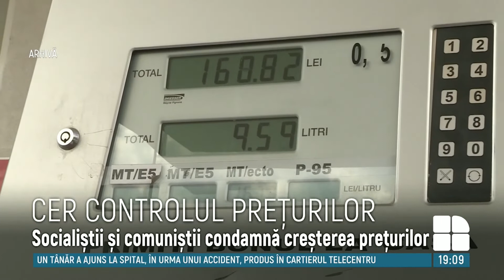BECS pledează pentru controlul strict al instituțiilor statului asupra prețurilor la produse